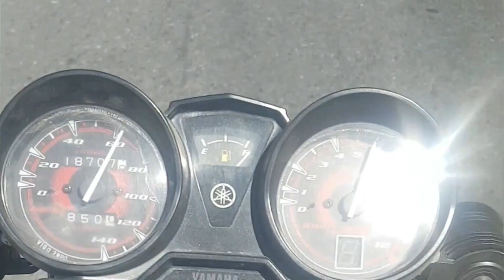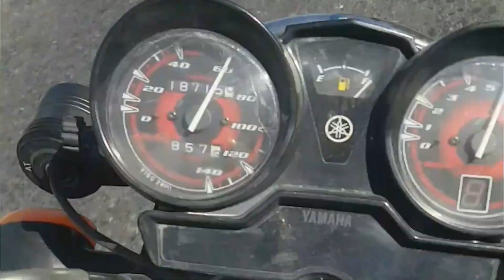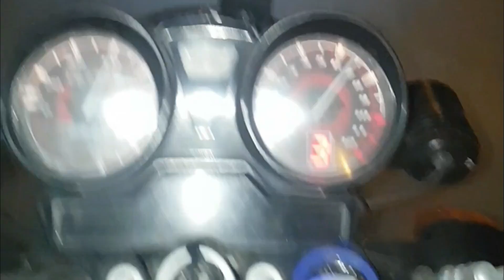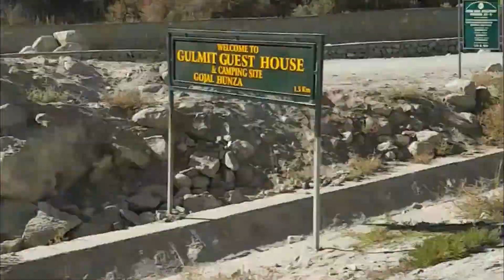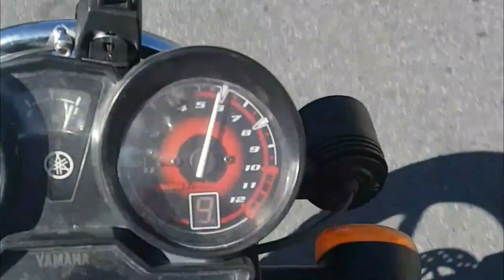Bike tour lahore to khunjrab pass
Bike tour lahore to khunjrab pass / china border